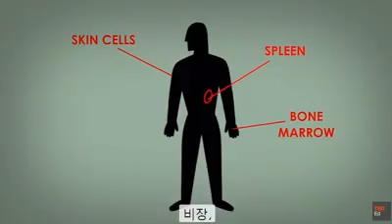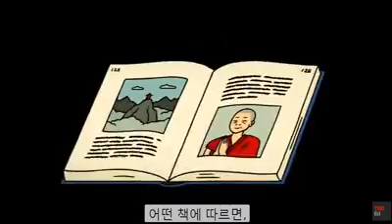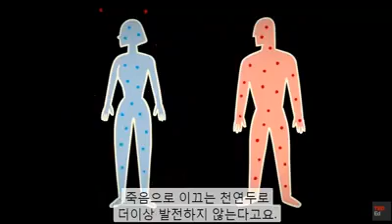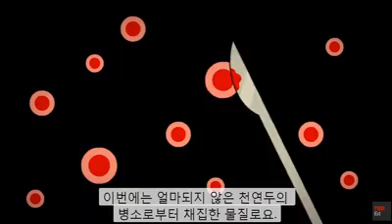천연두의 확산과 극복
출처: 과학동화 페이스북
[인류는 어떻게 천연두를 이겨냈나?]

지금으로부터 1만년 전, 아프리카에서 치명적인 바이러스가 발생했습니다. 그 후 바이러스는 공기를 통해 전 세계로 퍼져나가 20세기에만 약 5억명 가량의 사람들을 죽였는데요, '천연두'라 불리는 이 질병을 인류가 이겨내기까지의 과정을 함께 살펴보시죵!